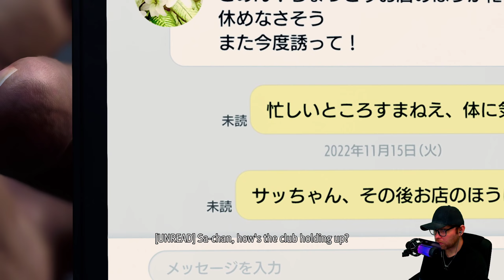Return to Rock Bottom | Like a Dragon: Infinite Wealth [DUB] - [Part 2]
Like a Dragon: Infinite Wealth is an action-adventure game developed by Ryu Ga Gotoku Studio.

[Current chapter - 1: Doin' the Best I Can]

Two larger-than-life heroes brought together by the hand of fate, or perhaps something more sinister… Ichiban Kasuga, an unstoppable underdog who's no stranger to crawling up from rock bottom, and Kazuma Kiryu, a broken man facing down his last days.